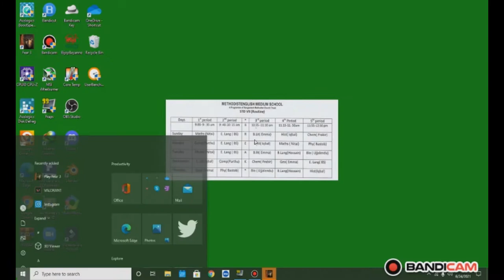fear 3. 1280x720, 1024x768, 800x600, 640x 480. ARG be like.